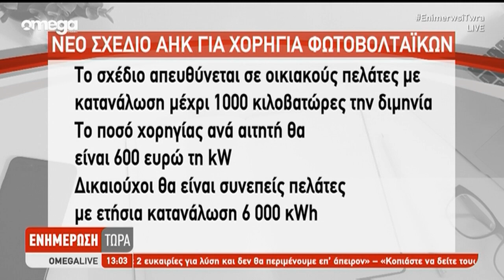Νέο σχέδιο ΑΗΚ για επιχορήγηση φωτοβολταϊκών